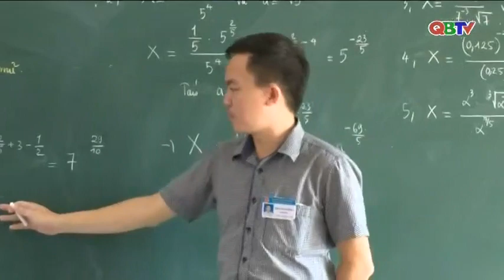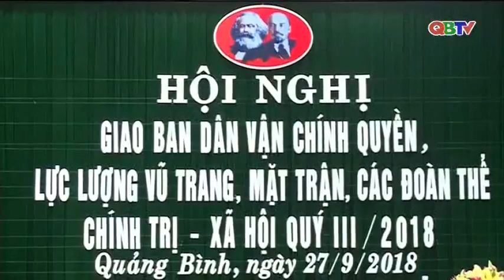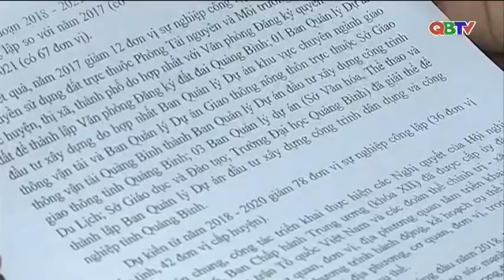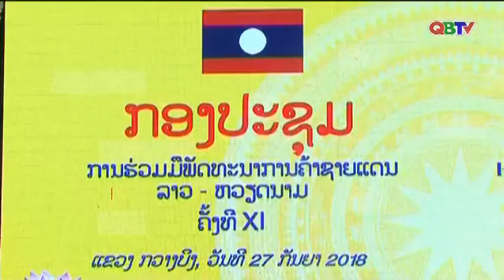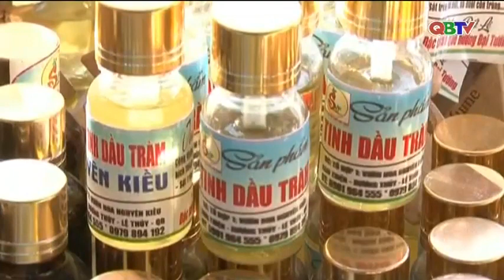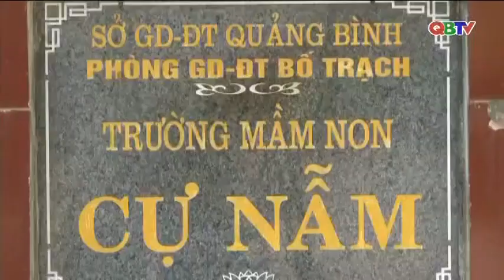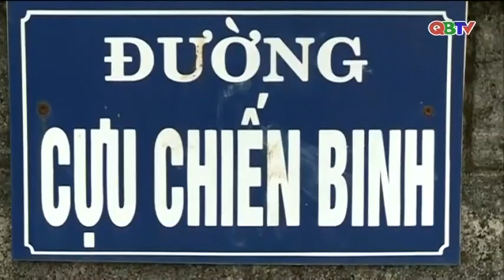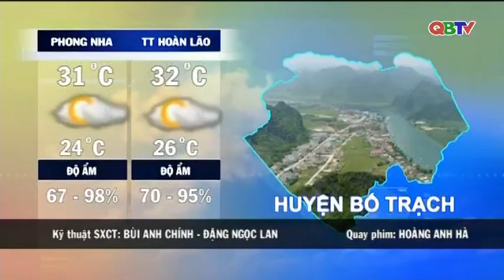Bản tin Thời sự Quảng Bình tối ngày 27/9/2018